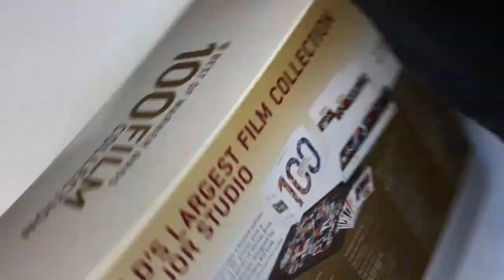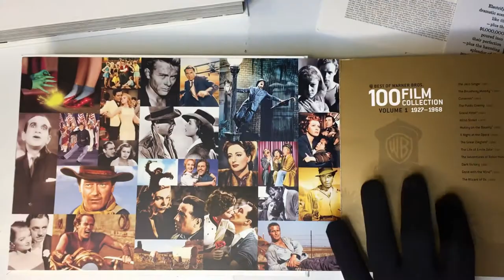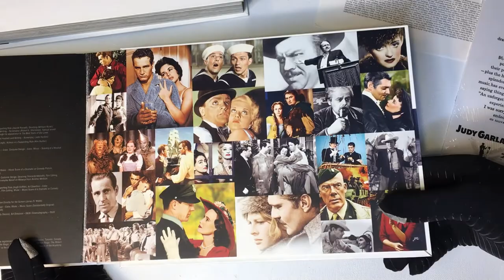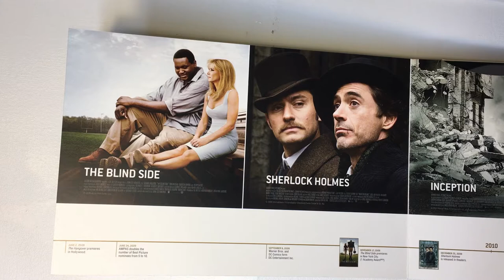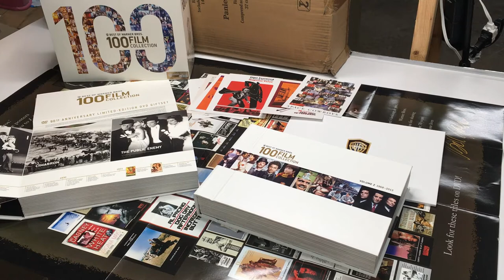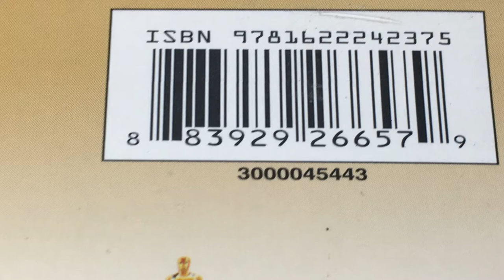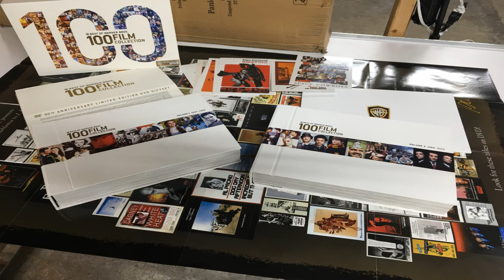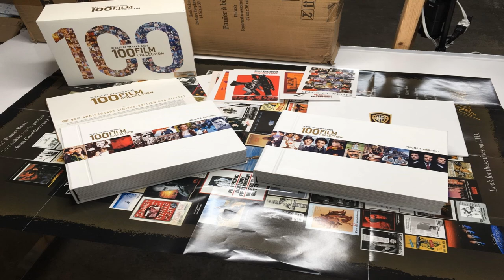Best of Warner Bros. Brothers Studios 100 Film Collection Various Actor Director Rated NR DVD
Best of Warner Bros. Brothers Studios 100 Film Collection
Various Actor Director Rated:  NR   Format: DVD
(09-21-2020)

Cost: $199.99

Editorial Reviews
The World's Largest Film Collection From a Major Studio! 100 movies including all 22 of Warner Bros. Library's Best Picture winners on 55 discs presented in book style premium packaging. Plus two all-new documentaries: Tales from the Warner Bros. Lot and The Warner Bros. Lot Tour. With hours of commentaries, behind-the-scenes featurettes and more on select films. Also includes a limited edition 27" x 40" poster, plus a postcard series of Warner Bros. movie posters designed by legendary Bill Gold. Look for these movie-poster titles on DVD.

Films Include:

1. The Jazz Singer (1927)
2. Broadway Melody of 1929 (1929)
3. The Public Enemy (1931)
4. Cimarron (1931)
5. Grand Hotel (1932)
6. 42nd Street (1933)
7. Mutiny on the Bounty (1935)
8. A Night at the Opera (1935)
9. The Great Ziegfeld (1936)
10. The Life of Emile Zola (1937)
11. The Adventures of Robin Hood (1938)
12. Dark Victory (1939)
13. Gone with The Wind (1939)
14. Wizard of Oz (1939)
15. The Philadelphia Story (1940)
16. The Maltese Falcon (1941)
17. Citizen Kane (1941)
18. Mrs. Miniver (1942)
19. Casablanca (1943)
20. Yankee Doodle Dandy (1942)
21. Gaslight (1944)
22. Anchors Aweigh (1944)
23. Mildred Pierce (1945)
24. Best Years of Our Lives (1946)
25. The Big Sleep (1946)
26. The Treasure of the Sierra Madre (1948)
27. An American in Paris (1951)
28. A Streetcar Named Desire (1951)
29. Singin' in the Rain (1952)
30. Seven Brides for Seven Brothers (1954)
31. A Star Is Born (1954)
32. East of Eden (1955)
33. Rebel Without A Cause (1955)
34. Around the World in 80 Days (1956)
35. Giant (1956)
36. The Searchers (1956)
37. A Face in the Crowd (1957)
38. Cat on a Hot Tin Roof (1958)
39. Gigi (1958)
40. Ben-Hur (1959)
41. North By Northwest (1959)
42. How the West Was Won (1962)
43. What Ever Happened To Baby Jane? (1962)
44. Viva Las Vegas (1964)
45. Doctor Zhivago (1965)
46. Who's Afraid Of Virginia Woolf? (1966)
47. Cool Hand Luke (1967)
48. The Dirty Dozen (1967)
49. 2001: A Space Odyssey (1968)
50. Bullitt (1968)
51. The Wild Bunch (1969)
52. Dirty Harry (1971)
53. Willy Wonka & The Chocolate Factory (1971)
54. Cabaret (1972)
55. A Clockwork Orange (1972)
56. Enter the Dragon (1973)
57. The Exorcist (1973)
58. Blazing Saddles (1974)
59. Dog Day Afternoon (1975)
60. One Flew Over The Cuckoo's Nest (1975)
61. All The President's Men (1976)
62. Superman, The Movie (1977)
63. Caddyshack (1980)
64. The Shining (1980)
65. Clash of the Titans (1981)
66. Chariots of Fire (1981)
67. National Lampoon's Vacation (1983)
68. The Outsiders (1983)
69. The Right Stuff (1983)
70. Risky Business (1983)
71. Amadeus (1984)
72. The Color Purple (1985)
73. The Goonies (1985)
74. Full Metal Jacket (1987)
75. Lethal Weapon (1987)
76. Batman (1989)
77. Driving Miss Daisy (1989)
78. Goodfellas (1990)
79. The Bodyguard (1992)
80. Unforgiven (1992)
81. The Fugitive (1993)
82. Interview with the Vampire (1994)
83. Natural Born Killers (Director's Cut) (1994)
84. Shawshank Redemption (1994)
85. Seven (1995)
86. L.A. Confidential (1997)
87. The Matrix (1999)
88. Harry Potter and the Sorcerer's Stone (2001)
89. Lord of the Rings: The Fellowship of the Ring (2001)
90. Lord of the Rings: The Two Towers (2002)
91. Lord of the Rings: The Return of the King (2003)
92. The Notebook (2004)
93. Million Dollar Baby (2005)
94. The Departed (2006)
96. The Dark Knight (2008)
97. The Blind Side (2009)
98. The Hangover (2009)
99. Sherlock Holmes (2009)
100. Inception (2010)

Product details
Is Discontinued By Manufacturer : No
MPAA rating : s_medNotRated NR (Not Rated)
Product Dimensions : 11.5 x 8.2 x 4.6 inches; 10.05 Pounds
Item model number : 26193165
Director : Various
Media Format : NTSC, Box set, Color, Limited Edition
Release date : January 29, 2013
Actors : Various
Studio : WarnerBrothers
ASIN : B009L0H4F4
Number of discs : 55